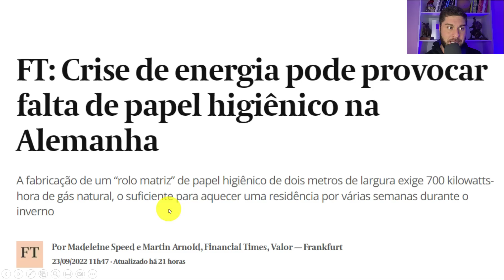O INACREDITÁVEL COLAPSO DA ALEMANHA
Abra Gratuitamente Sua Conta Na Avenue (Corretora No Exterior)

Livro Guia Do Investidor De Sucesso

00:00 A Alemanha Carrega A Europa Nas Costas
00:22 A Mudança No Cenário Econômico Da Alemanha
00:39 A Indústria Alemã Está Quebrando Aos Poucos
01:32 Crise Energética Pode Provocar Falta De Papel Higiênico
01:52 A Crise De Energia Está Afetando Em Cheio A Indústria Alemã
02:36 Os Novos Preços Da Energia Inviabilizam A Indústria Da Alemanha
03:59 O Cenário Atualizado Da Indústria Alemã É Desolador
04:45 A Realidade Da Fracassada Transição Energética Na Europa
05:41 A Força Da Economia Alemã Está Sob Grave Risco
07:21 Qual O Cenário Para A Situação Da Alemanha Agora?
08:08 Conclusão Sobre O Colapso Da Indústria Da Alemanha